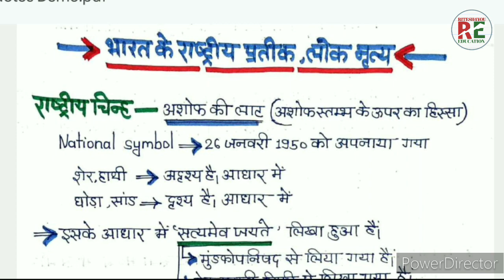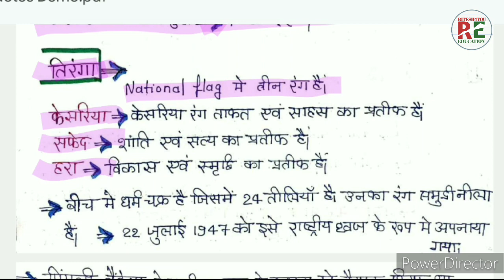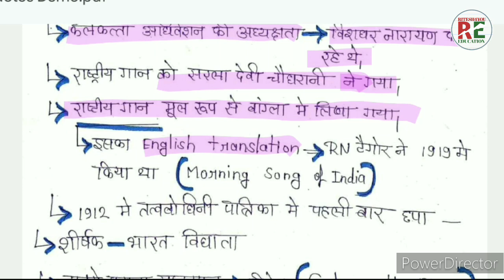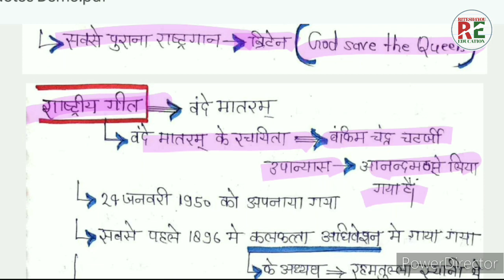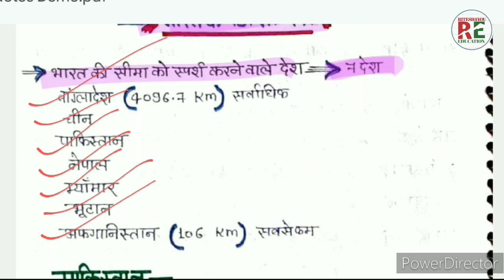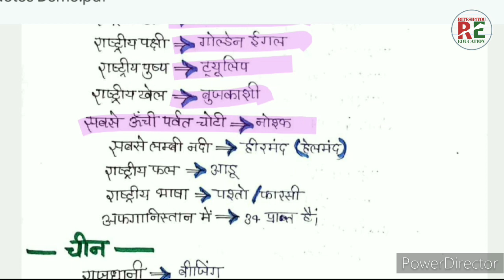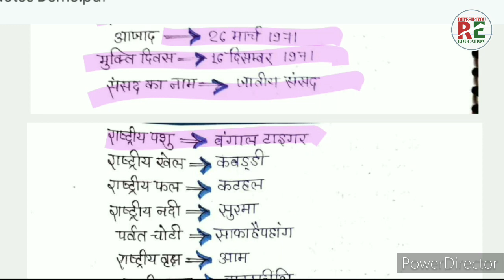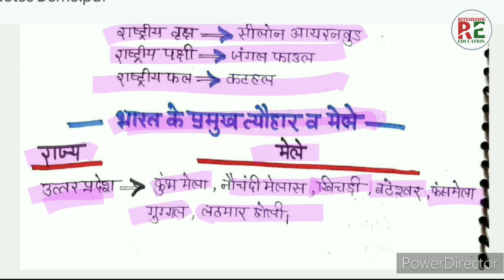भारत के राष्ट्रीय प्रतीक एण्ड लोक नृत्य/Bharat ke Rastriy Lok nkrty/UPSSSC Pet Important Questions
UPSSC
UPPET
General studies
SUPERTET l
UPBED l
UPTET l
RITESH4YOU EDUCATION
Hindi Ka practice Set
Hindi Grammar
Hindi GK
general knowledge
general awareness
general studies
geography questions
polity questions
history questions
science questions
cemetery questions
biology questions
TGT questions
PGT questions
UPPET questions
navoday questions
railway questions
lekhpal questions
UPTET questions
government Jo questions pepper